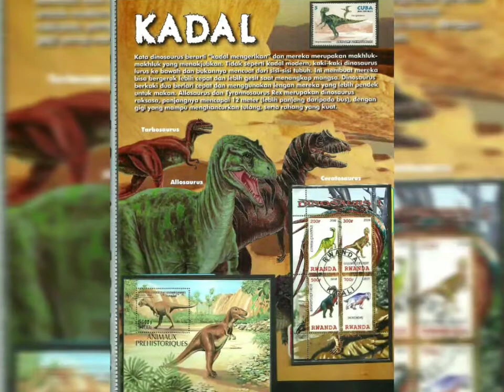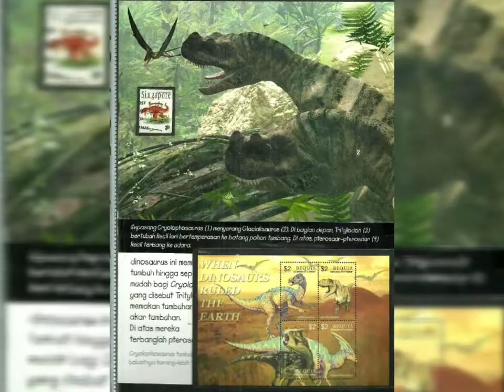🦕 DINOSAURUS 🦖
Materi Pameran FILATELI KREATIF ❤

2x Pameran FILATELI KREATIF :
Th 2013 @Kantor Filateli Jakarta (KFJ)
Th 2015 @Hotel Harris Bandung